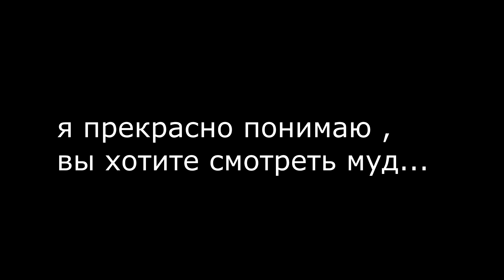муд папины дочки #0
(но это не кроссовер)